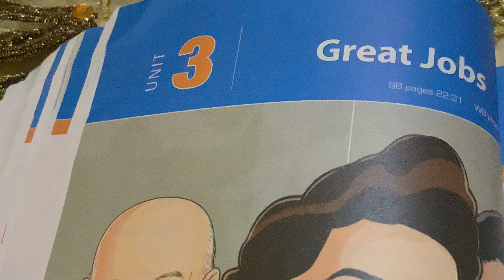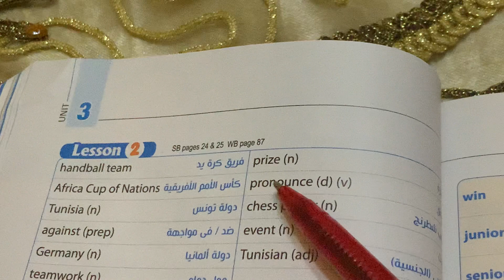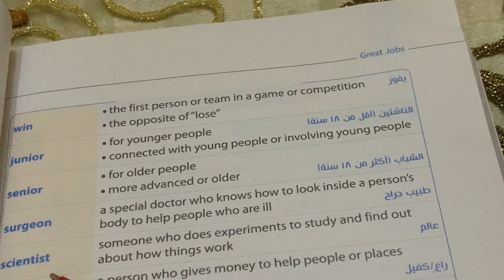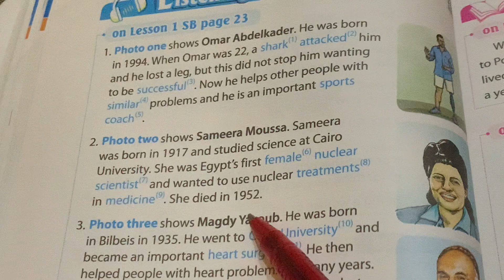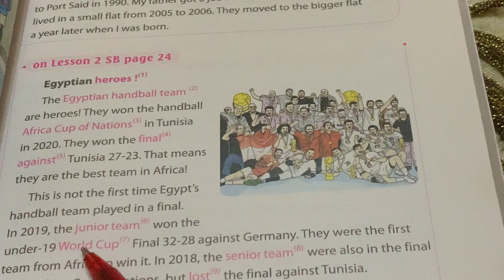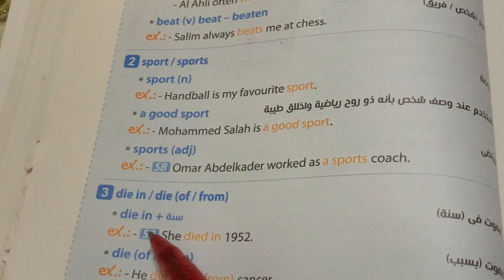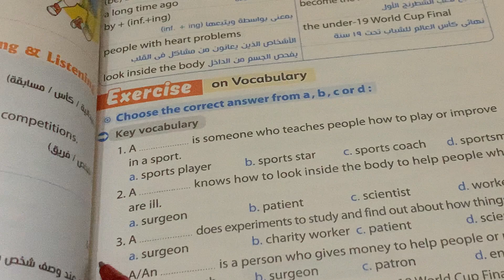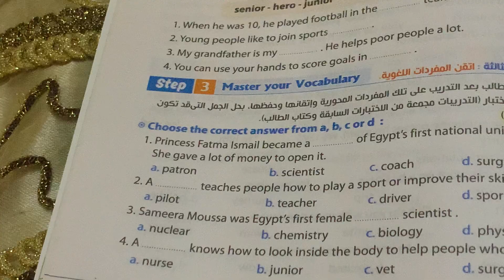الثاني الإعدادي#الوحدة الثالثة_الدرس 2 . 1_الجزء الأول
الصف الثاني الاعدادي الترم الأول انجليزي كتاب المعاصر سنة ثانية اعدادي
انجليزي
حل كتاب المعاصر انجليزي للصف الثاني الاعدادي الترم الأول
انجليزي الصف الثانى الاعدادي الترم الأول الصف الثاني الاعدادي الترم الأول انجليزي
حل تمارين كتاب المعاصر انجليزي سنة 2اعدادي
حل اسئلة كتاب المعاصر انجليزي الصف الثاني الاعدادي ترم أول 2023
New Hello 2
حل اختبارات كتاب المعاصر الوحدة انجليزي سنة ثانية اعدادي ترم أول 2023
منهج سنة ثانية اعدادي الجديد انجليزي الترم الأول ٢٠٢٣
منهج سنة ثانية اعدادي الجديد أنجلش
منهج الصف الثاني الاعدادي الجديد انجليزي 2023
انجليزي تانية اعدادي المنهج الجديد 2023
كلمات الوحدة انجليزي سنة تانية اعدادي المنهج الجديد
نيو هالو 2انجليزي الصف الثاني الاعدادي المنهج الجديد
2023 الترم الأول
انجليزي الصف الثاني الاعدادي المنهج الجديد New Hello 3
2023 منهج الصف الثاني الاعدادي الجديد  انجليزي
انجليزي الصف الثاني الاعدادي الترم الأول 2023 انجليزي
2 اعدادى المنهج الجديد انجليزي الصف الثاني الاعدادي المنهج الجديد منهج الصف الثاني الاعدادي الجديد منهج اللغة الانجليزية للصف الثاني الاعدادي 2023
المنهج الجديد للصف الثاني الاعدادي  2 اعدادى  المنهج الجديد
المنهج الجديد انجليزي 2 اعدادى المنهج الجديد انجليزي
الصف الثاني الاعدادي 2023 نيو هالو 2 المنهج الجديد الصف الثانى الاعدادي
شرح المنهج الجديد انجليزي تانية اعدادي 2023 الترم الأول تانية اعدادي انجليزي المنهج الجديد
٢اعدادى منهج جديد
منهج الصف الثاني الاعدادي 2023
المنهج الجديد الصف الثاني الاعدادي
انجليزي تانية اعدادي الترم الأول 2023
شرح نيو هالو  سنة  2 اعدادي المنهج الجديد كتاب المعاصر
  مستر انجليزي سنة 2 اعدادي المنهج الجديد 2023
شرح كل القواعد اللغوية للصف الثاني الإعدادي الترم الاول,
جرامر الصف الثاني الاعدادي ,تعليم النطق وقواعد اللغة الإنجليزية كاملة من البدايه خالص

الصف الثاني الإعدادي#انجليزي؛